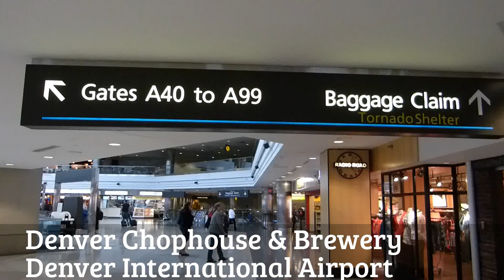Denver ChopHouse & Brewery na lotnisku w Denver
Tomasz Kopyra w Denver ChopHouse & Brewery na lotnisku w Denver.